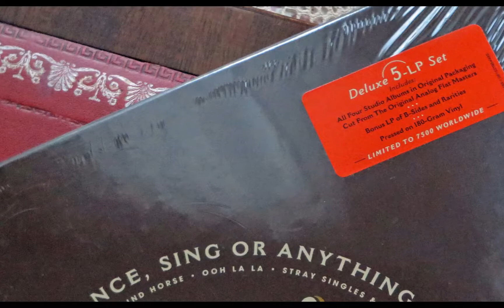Faces box set